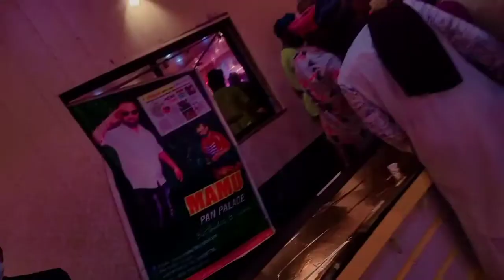MAMU FIRE 🔥 PAN | nagpur kamptee amaan ( KIRAAK)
MAMU PAN PALACE NAGPUR